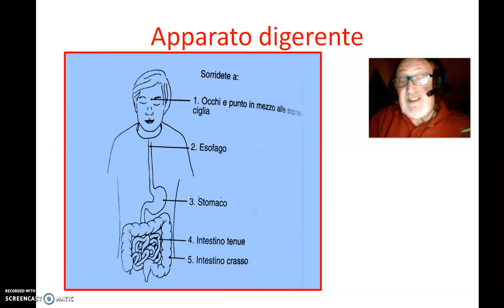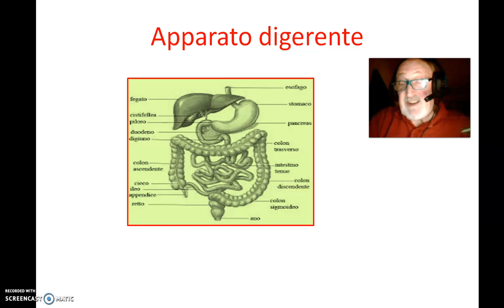tao 7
Il sorriso interiore e l'apparato digerente